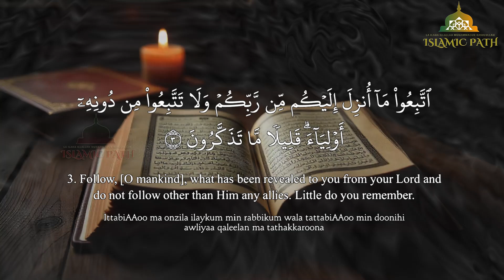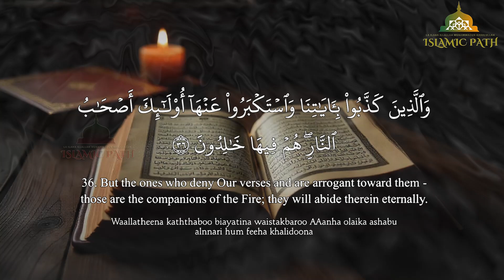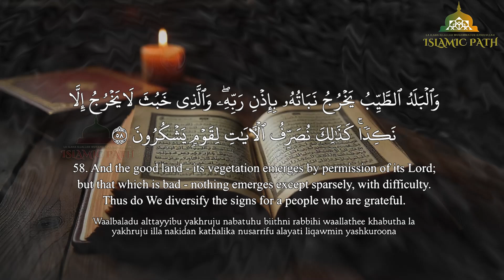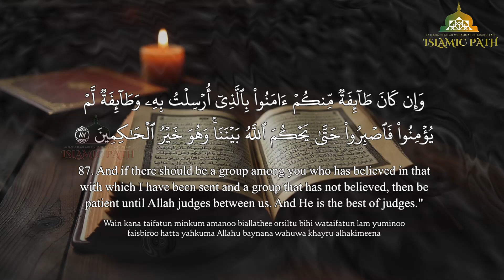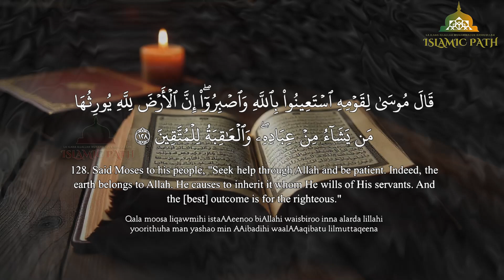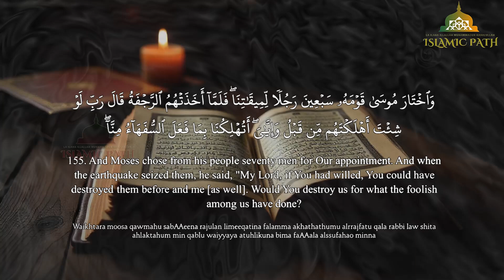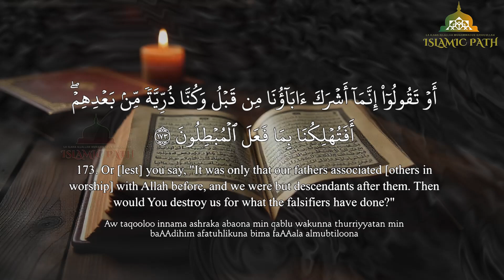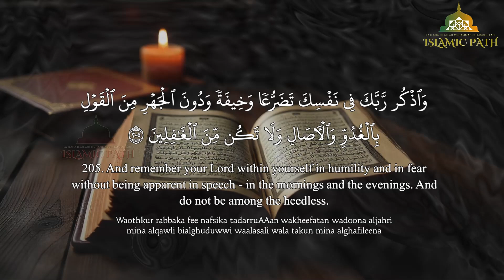007 Surah Al A'raf الأعراف with English SUB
007 Surah Al A'raf الأعراف with English SUB

Surah Al-A'raf (Arabic: الأعراف)

Surah Al-A'raf is Surah 7 or the 7th chapter of the Holy Qur’an. The English meaning of this Surah is "The Heights." It is classified as a Meccan Surah, indicating that it was revealed during the early period of the Prophet Muhammad (ﷺ) in Mecca. This Surah consists of 206 ayat or verses.
Translation and Transliteration

Verse 1

المص
Alif, Lam, Meem, Sad

Verse 2

كِتَابٌ أُنزِلَ إِلَيْكَ فَلَا يَكُن فِي صَدْرِكَ حَرَجٌ مِّنْهُ لِتُنذِرَ بِهِۦ وَذِكْرَىٰ لِلْمُؤْمِنِينَ
Kitābun unzila ilayka fa-lā yakun fī ṣadrika ḥarajun minhu litundhira bihi wa dhik'rā lil-mu'minīn
2. A Book has been sent down to you; so let there be no constraint in your breast from it, that you may warn thereby and a reminder to the believers.

Verse 3

اتَّبِعُوا مَا أُنزِلَ إِلَيْكُم مِّن رَّبِّكُمْ وَلَا تَتَّبِعُوا مِن دُونِهِۦ أَوْلِيَاءَ ۚ قَلِيلًۭا مَّا تَذَكَّرُونَ
Ittabi'ū mā unzila ilaykum min rabbikum wa lā tat'tabi'ū min dūnihi awliyā'a; qalīlan mā tadhakkarūn
3. Follow what has been revealed to you from your Lord and do not follow other than Him as allies. Little do you remember!

Verse 4

وَكَم مِّن قَرْيَةٍ أَهْلَكْنَاهَا فَجَآءَهَا بَأْسُنَا بَيَاتًۭا أَوْ هُمْ قَائِلُونَ
Wa kam min qaryatin ahlaknāhā fajā'ahā ba'sunā bayātan aw hum qā'ilūn
4. And how many towns have We destroyed (for their sins)? Our punishment took them on a sudden by night or while they slept for their afternoon rest.

Verse 5

فَمَا كَانَ دُعَاهُمْ إِلَّا أَن قَالُوا۟ رَبَّنَا إِنَّا كُنَّا ظَالِمِينَ
Famā kāna du'āhum illā an qālū rabbanā innā kunnā ẓālimīn
5. When Our punishment descended upon them, they did not cry out to Us except, "Indeed, we were wrongdoers."

Verse 6

ثُمَّ لَنَسْأَلَنَّ الَّذِينَ أُرْسِلَ إِلَيْهِمْ وَلَنَسْأَلَنَّ الْمُرْسَلِينَ
Thumma lanas'alanna alladhīna ur'sila ilayhim wa lanas'alanna al-mursalīn
6. Then We will surely question those to whom Our message was sent, and We will surely question the messengers.
Surah Al-A'raf discusses themes such as the stories of various prophets, the consequences faced by past nations for their disbelief, and the importance of following divine guidance. It emphasizes the significance of monotheism and warns against arrogance and disobedience.

Key Themes

Divine Guidance: The Surah emphasizes following Allah's revelations and adhering to His commandments.

Historical Lessons: It recounts the stories of prophets like Noah, Moses, and others, highlighting their struggles against disbelief.

Consequences of Disbelief: The Surah warns about the fate of those who reject faith and disobey divine commands.

The Day of Judgment: It discusses accountability on the Day of Judgment and the division between the righteous and the wicked.